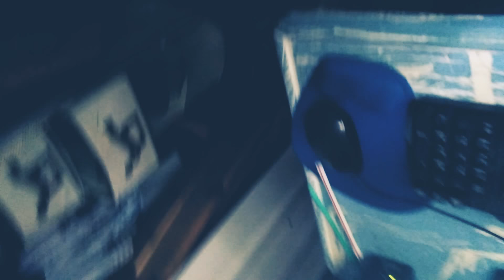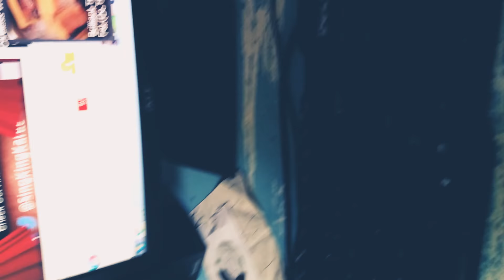Golum is a great singer